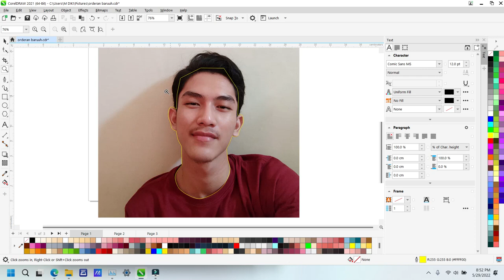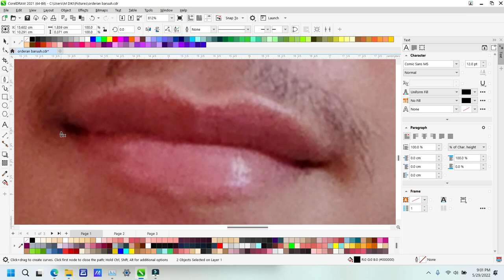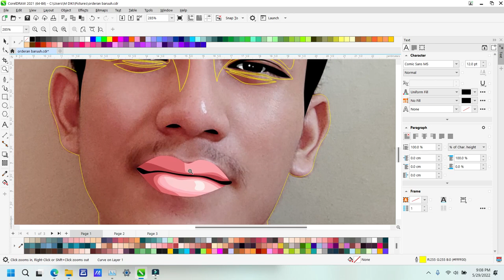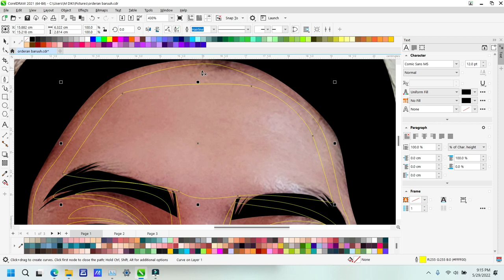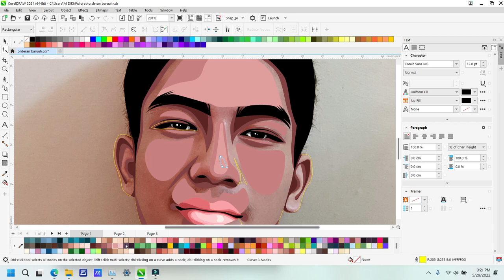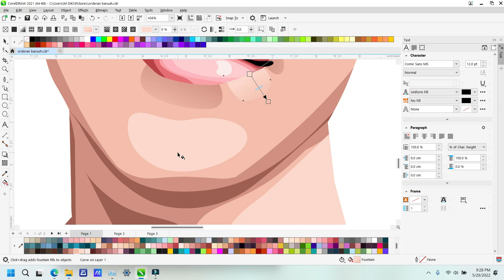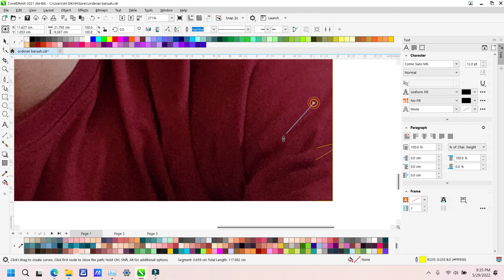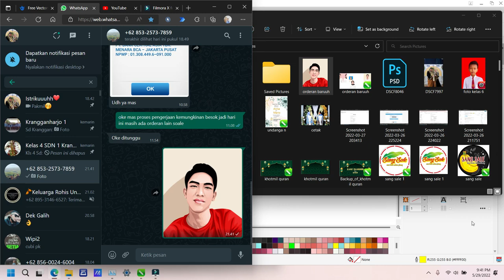TUTORIAL MEMBUAT VECTOR TERMUDAH TERBARU !!!